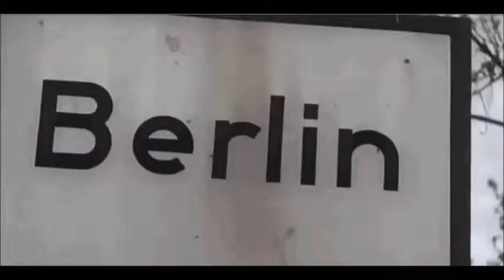Amazing WW2 Aftermath Footage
tragic events occurring in the 40s.